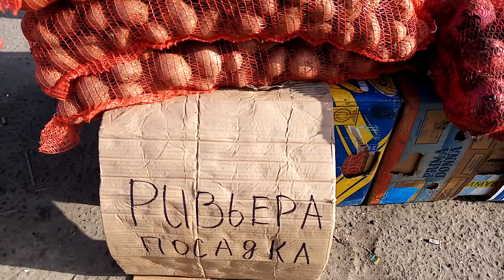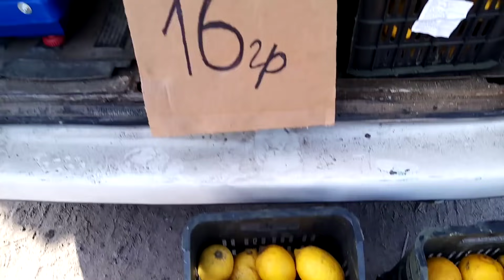Ціни на ринку Великі Копані. 26 лютого.